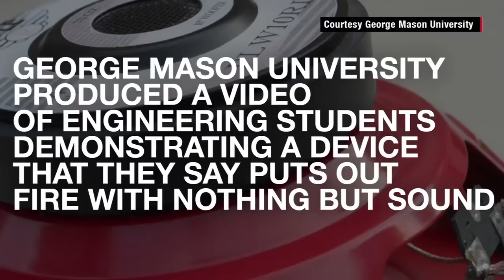جهاز لإطفاء الحريق بواسطة الصوت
ابتكار جهاز لإطفاء الحريق بواسطة الصوت

 ابتكر طالبان بكلية الهندسة في الولايات المتحدة، جهازا لإطفاء الحريق بواسطة الصوت.

يستند عمل هذا الجهاز على استخدام موجات صوتية ذات تردد منخفض، تعمل على فصل الأوكسجين عن الوقود.

المبتكران، يدرسان في جامعة جورج ميسن الأمريكية، وتحملا شخصيا تكاليف صنع هذا الجهاز. وبعد اختبار الجهاز الجديد باستخدام موجات صوتية مختلفة الترددات، تبين أن أفضل الموجات هي التي يتراوح ترددها بين 30 و60 هيرتز.

موجات الضغط الناتجة عن الصوت "تحفز" الهواء مما يزيد فعالية فصل الأوكسجين عن الوقود، حيث تزداد سرعة حركة الهواء حول اللهب. ومع ازدياد السرعة تصبح ألسنة اللهب المحيطية أكثر رقة، مما يسهل إخماد النار.

الجهاز بشكله الحالي يمكن استخدامه في إطفاء حرائق موضعية صغيرة. لذلك لا بد من إدخال تحسينات عليه لكي يصلح لإطفاء الحرائق الكبيرة وخاصة حرائق الغابات.